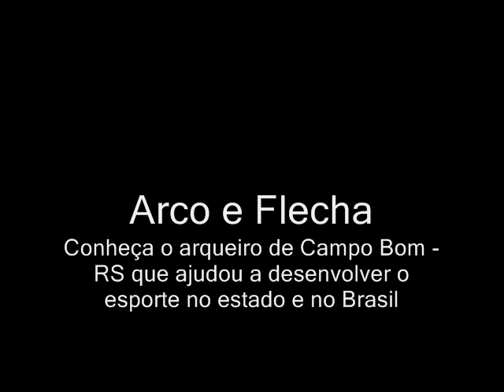Arco e Flecha 01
Conheça esse esporte olímpico através de um dos principais atletas de sua história no Brasil, o Dr. Francisco Lopes, o Chicão, de Campo Bom - RS.

Primeira parte da última reportagem da série sobre Esportes Pouco Conhecidos que foi ao ar no dia 05 de outubro de 2012 no programa Repórter Sem Limite da Rádio ABC 900 AM de Novo Hamburgo - RS, Brasil.

Edição: Diego Ignacio